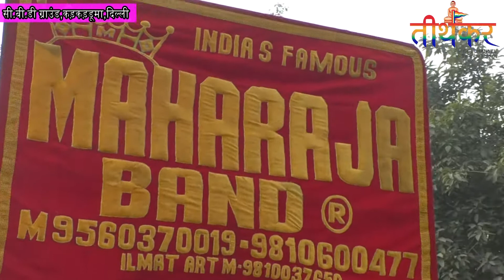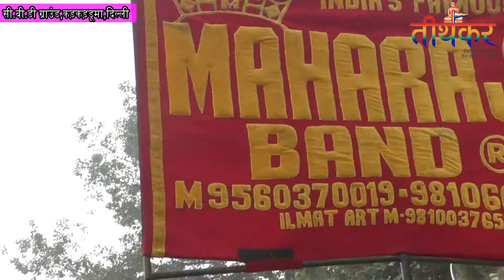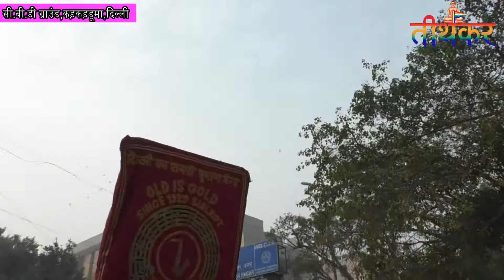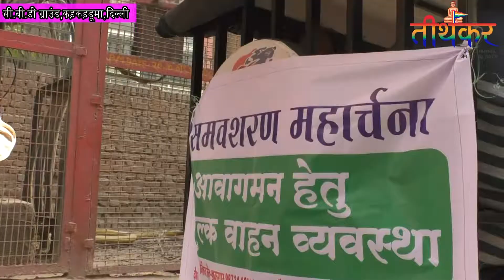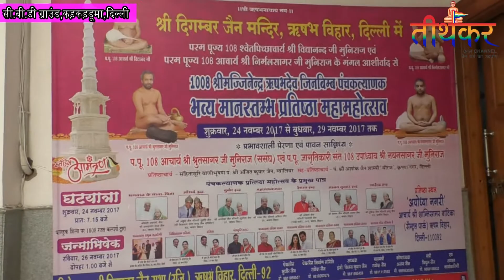20 दिसम्बर 2017 | कडकडडूमा | 25 समवशरण महार्चना | आचार्य श्री वसुनंदी जी महाराज | तीर्थंकर जैन चैनल